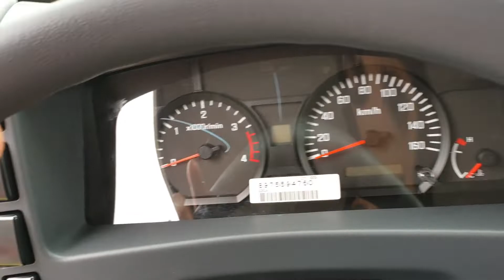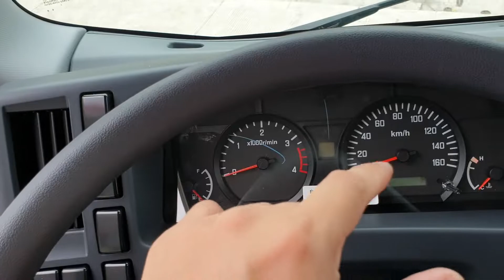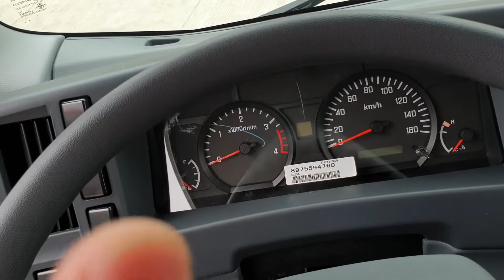ISUZU SMOOTHER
Feels like Automatic
Fuel efficiency
Easy to drive